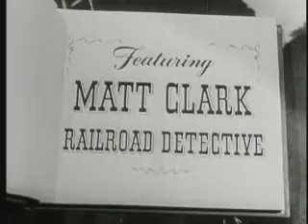Stories Of The Century - The Doolin Gang 1 of 3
My absolute favorite TV Western series of the 1950's.  An anthology of the Old West's greatest outlaws.